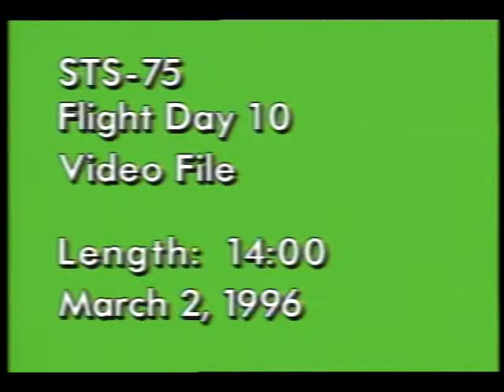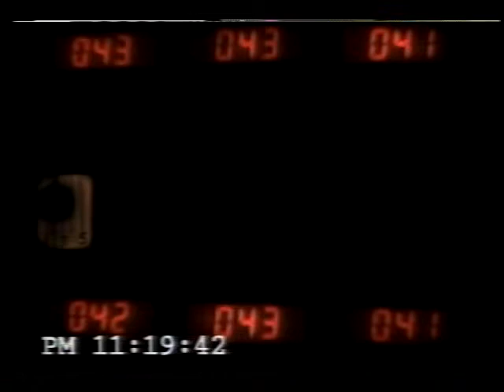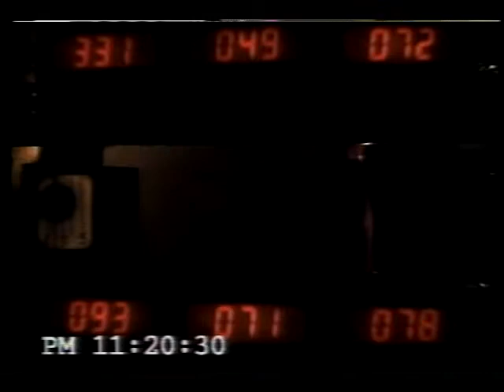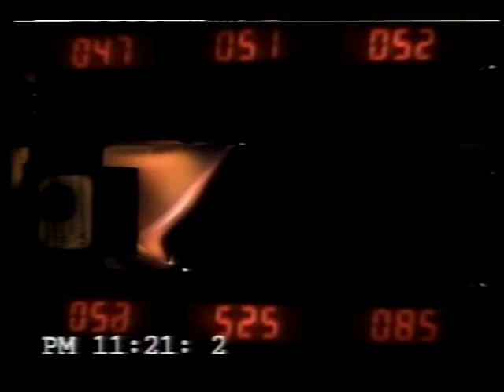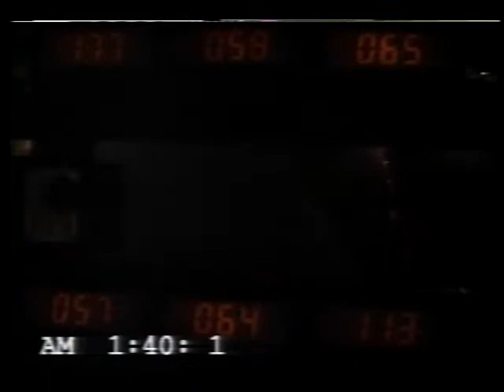STS-75 Flight Day 10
On this tenth day of the STS-75 mission, the flight crew, Cmdr. Andrew Allen, Pilot Scott Horowitz, Payload Cmdr. Franklin Chang-Diaz, Payload Specialist Umberto Guidoni (Italy), and Missions Specialists Jeffrey Hoffman, Maurizio Cheli (ESA), and Claude Nicollier (ESA), are shown performing middeck and Microgravity lab experiments, including the Material pour l'Etude des Phenomenes Interessant la Solidification sur Terre et en Orbite (MEPHISTO) experiment, as well as some material burn tests. Earth views include cloud cover and horizon shots. March 1996